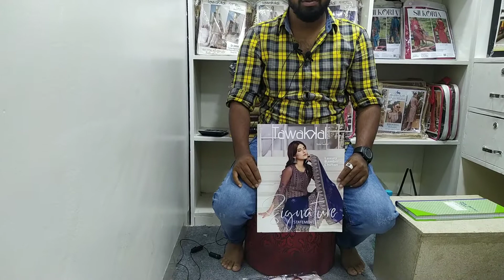Pakistani Tawakkal Signature